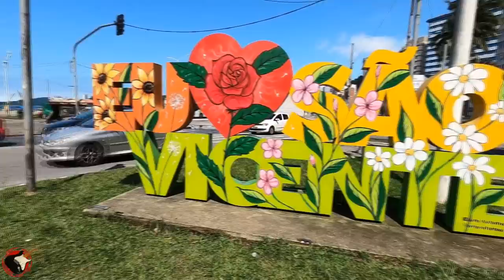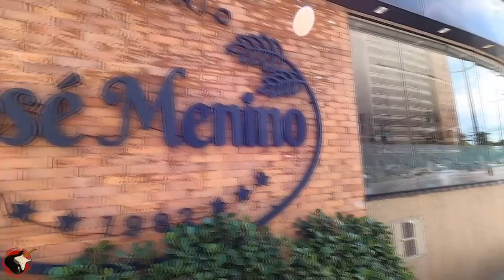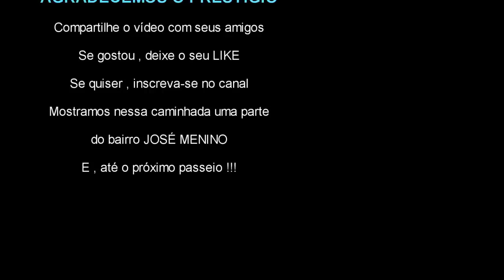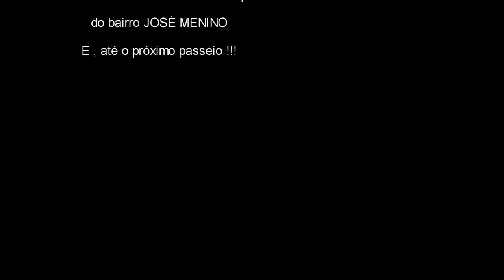SANTOS/SP - Bairro JOSÉ MENINO. Um passeio pela feira livre e pela orla marítima. Outubro/2021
Hoje o nosso passeio é pelo bairro do JOSÉ MENINO em SANTOS/SP. Nossa caminhada tem início na praia do Itararé em São Vicente bem próximo à divisa com Santos .
Coordenadas geográficas Santos, Latitude: -23.9618, Longitude: -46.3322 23° 57' 42? Sul, 46° 19' 56? Oeste. Superfície Santos, 28.106 hectares 281,06 km².
José Menino é um bairro da cidade de Santos, São Paulo.
José Honório Bueno era um lavrador proprietário de terras entre São Vicente e o Canal 2, chamado de José Menino por ser uma pessoa muito brincalhona e com espírito de moleque. Seu nome acabou por batizar a região . Outro destaque do bairro é o tradicional Santos Athletic Club, mais conhecido como o "Clube dos ingleses", que foi fundado em 1889.A praia vai da divisa com a Praia de Itararé em São Vicente até o Canal 2, onde começa a Praia do Gonzaga. Tem como característica uma faixa de areia larga e mar com ondas fortes, conhecida também pela prática do surfe. A orla é toda ajardinada e com ciclovia .
Fatos curiosos :
O historiador Sérgio Willians, criador do site Memória Santista, explica que, na época em que não havia aviação comercial, a areia da praia do José Menino servia de pista. “Como a areia de Santos é dura, ali havia muito voo com pouso natural. Era normal assistir aos aviões chegando e saindo. Hoje ninguém imagina que isso aconteceu”.
Além deste fato curioso, Sérgio conta que o Hotel Internacional, o primeiro a ser construído na orla da praia – e que ficava à Rua Santa Catarina – foi onde Monteiro Lobato passou a lua de mel com a esposa. “Eles ficaram hospedados lá, mas, quando foram se banhar na praia, acabaram atacados por águas vivas e voltaram mais cedo para casa, cancelando parte das comemorações de casamento”.
Atualmente, o bairro vive um intenso desenvolvimento econômico, somando 8.670 imóveis residenciais, cinco hotéis/pousadas, 30 bares e restaurantes, duas escolas públicas (a UME Irmão José Genésio e UME Padre Lúcio Floro), o Parque Municipal Roberto Mário Santini (que conta com Museu do Surf e Escola adaptada de Surf), além de Centro de Atenção Psicossocial e uma policlínica.
Para o gerente do Empório José Menino (que recebeu, recentemente, um grande investimento em expansão e melhoria), Abel Miguel Filho, esse crescimento acompanha uma vocação do bairro. “O bairro recebeu prédios novos, muita gente de fora que veio morar, então havia a necessidade de um comércio com este padrão. O público gostou muito e para nós, que estamos há 40 anos aqui, foi ótimo. Seu Agostinho, o proprietário, ficou muito satisfeito. Ele se identifica com o bairro”.
Esperamos que apreciem nosso passeio de hoje e um ótimo entretenimento à todos !!!.